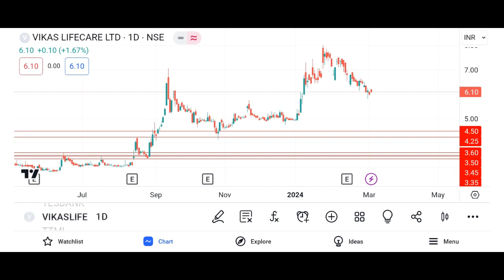Vikas Lifecare Ltd Vikas Life Care Share Latest News Vikas lifecare share today news